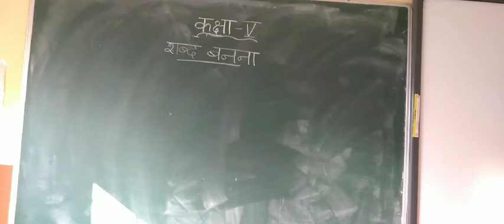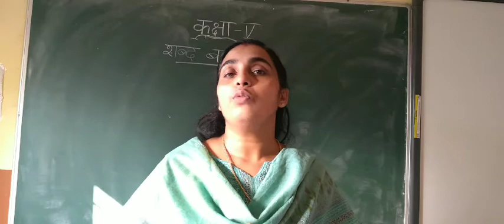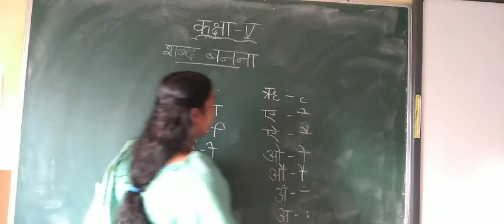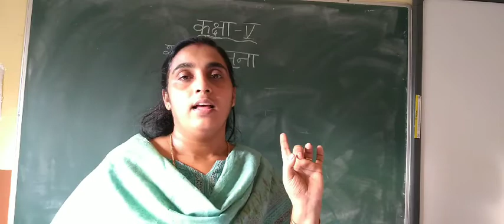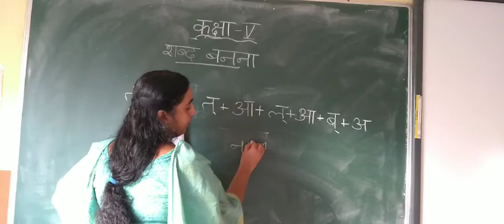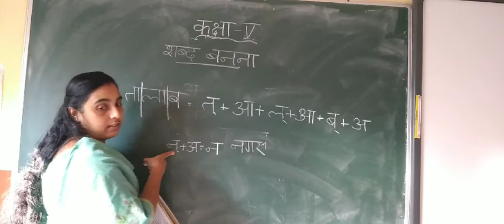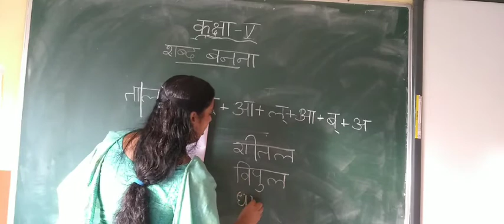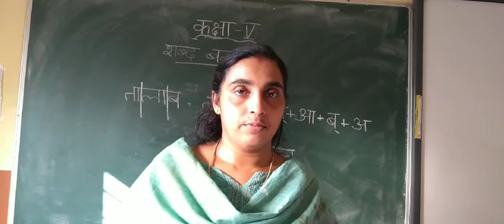Class 5 L-5 व्याकरण